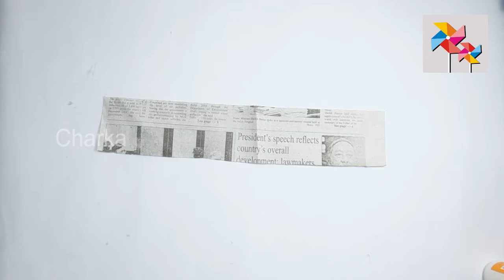Easy Paper Flower Wall Mate for House Decoration | Wall Decoration Ideas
Easy Paper Flower Wall Mate for House Decoration | Wall Decoration Ideas | Paper Wall Mate | DIY Home Decor |
A beautiful decoration for your home.
Paper Flowers that can decorate your wall or any other home interiors.
Paper Size : Flower 4cm. x 4cm., Leaf 7.5cm.x7.5cm., Paper Stick 10cm.and 36cm.